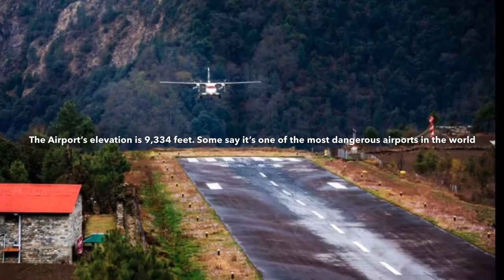Lukla Airport.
Filmed and edited by Liam Costelloe
ICAO: VNLK (Lukla Airport Nepal)
Pictures taken from Google.